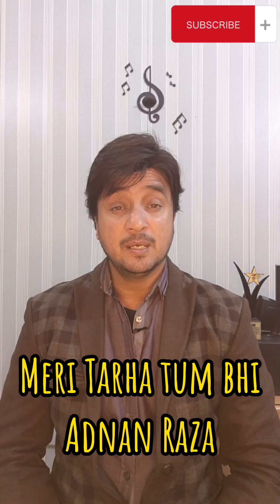Meri tarha tum bhi kabhi || Babul & Alka || Kiya yehi pyar hai (2002) || Adnan Raza Live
Song: Meri Tarah Tum Bhi Kabhi
Album: Kya Yehi Pyaar Hai (2002)
Singer: Alka Yagnik, Babul Supriyo
Musician: Sajid-Wajid
Lyricist: Jaliis Rashid
Star Cast: Jackie Shroff, Aftab Shivdasani, Ameesha Patel etc.